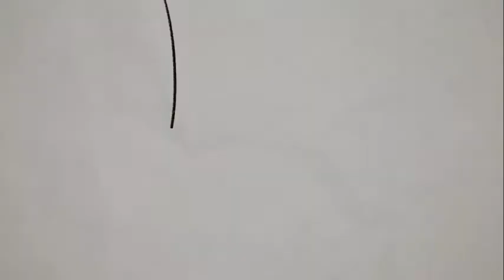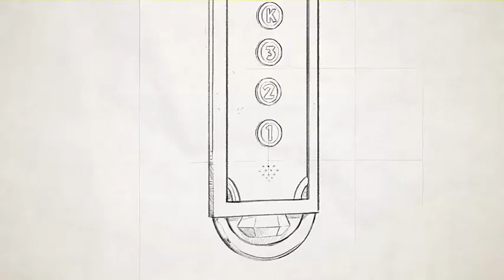Sonic Mania Intro All Animations (so far) Super Sonic Dance Attack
Can't believe it's only a few more days now, after 20 years of waiting. :D

Mixed this with Super Sonic Dance Attack, a single from 1992, has a bit of Streets of Rage 1 mixed into it, seem to go well with the animation. I think the sketch intro should be at the start once it's finished. :?

Enjoy! :D